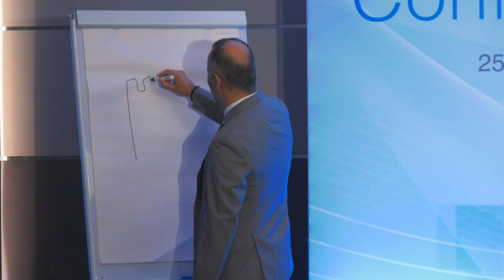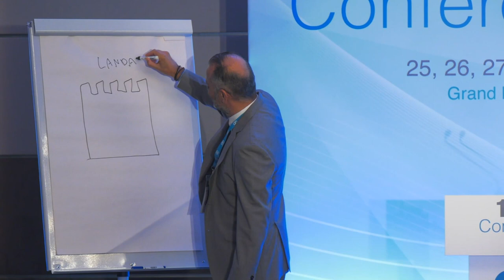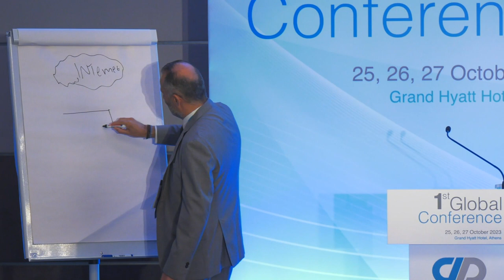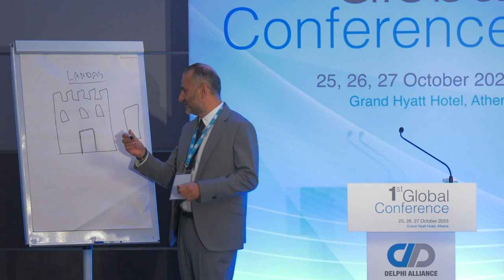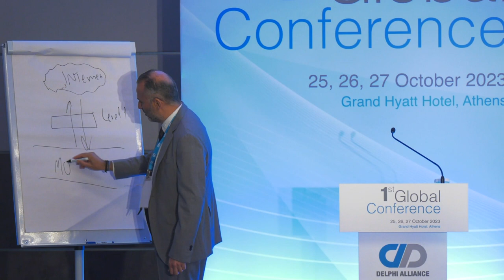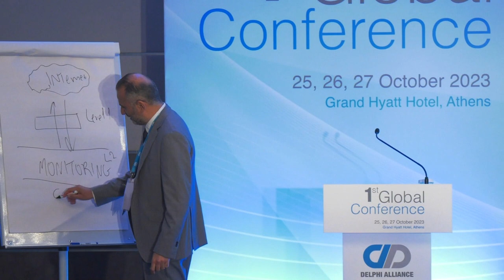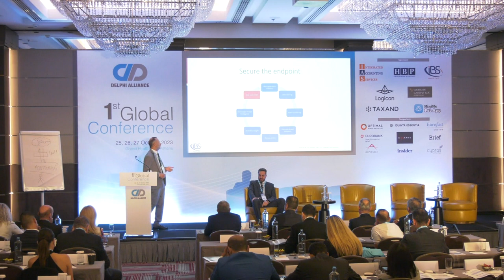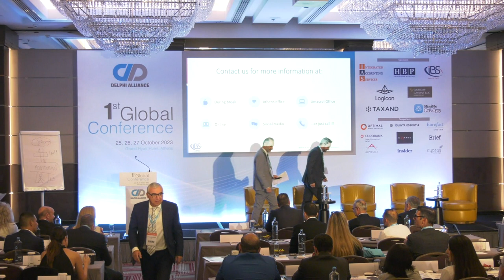1stGlobalConferenceIBS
Cyber Security and Threats
by Avgoustinos Constantinides – Solutions Director at IBSCy  and George Agathangelou – Professional Services Director at IBSCy
Speech at the 1st Global Conference of Delphi Alliance that took place in Athens - October 2023